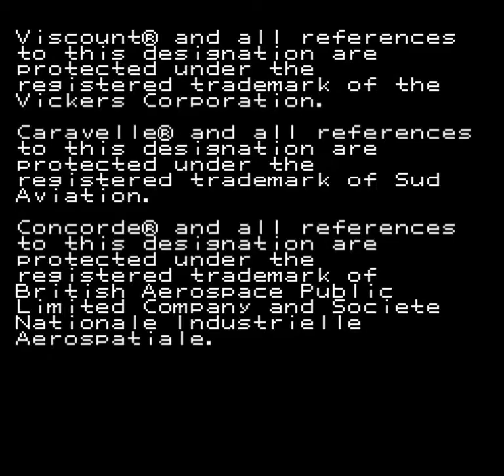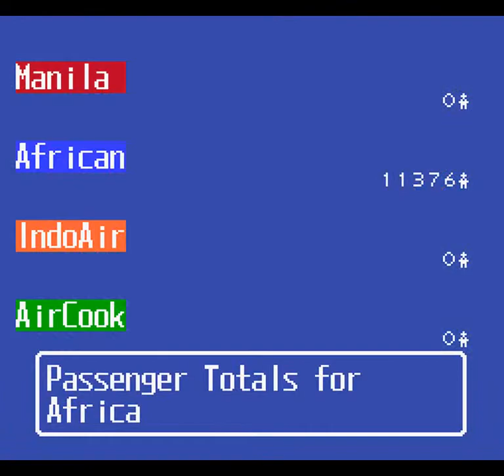Aerobiz Supersonic (SNES) - Year 1: 2000